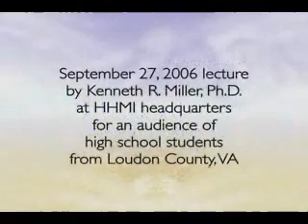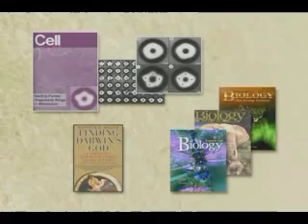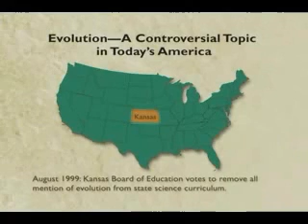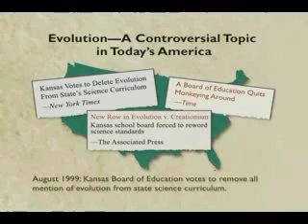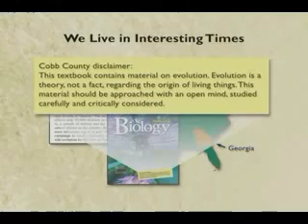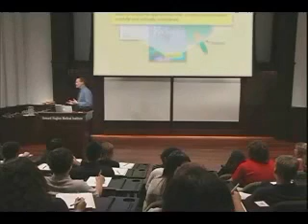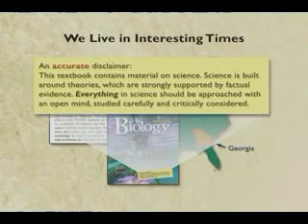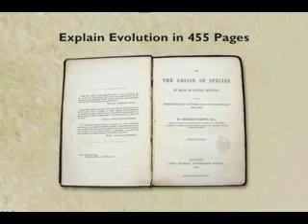Kenneth Miller evolution and faith 1of9